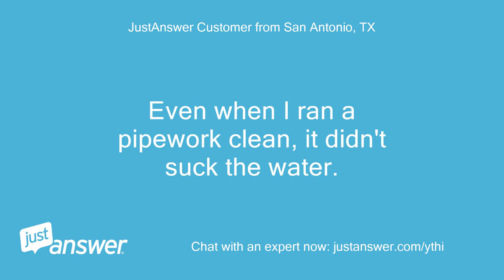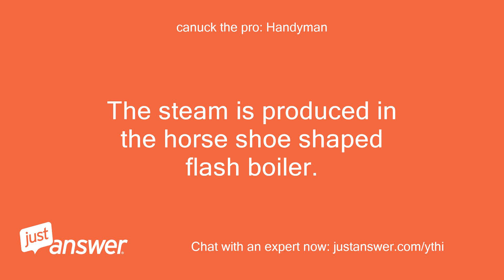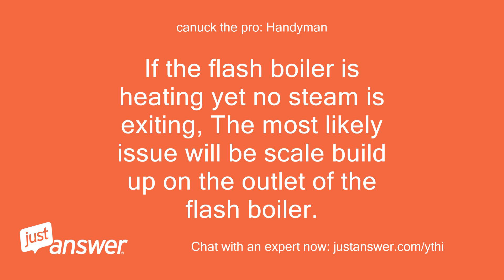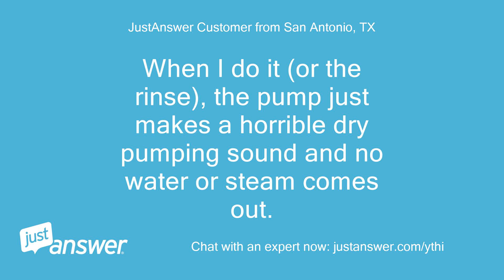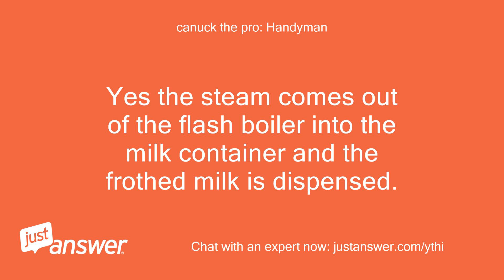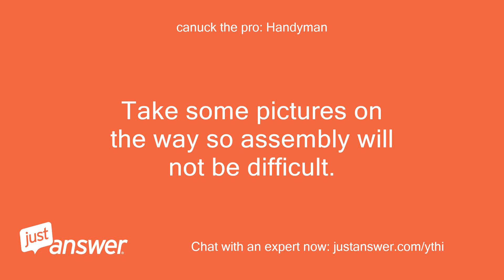Our Miele coffee machine isn't dispensing milk. CVA 5060 I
JustAnswer Customer from San Antonio, TX: Our Miele coffee machine isn't dispensing milk
Pearl Wilson: Assistant: Do you know the model of your Miele coffee maker?
JustAnswer Customer from San Antonio, TX: CVA 5060 I think it's 10 years old (we just bought the house)
Pearl Wilson: Assistant: How long has this been going on with your Miele coffee maker?
JustAnswer Customer from San Antonio, TX: The milk hasn't worked since we moved in.
JustAnswer Customer from San Antonio, TX: I cleaned all the pipework and can't see any clogs
JustAnswer Customer from San Antonio, TX: It doesn't seem to be sucking the milk out of the canister.
JustAnswer Customer from San Antonio, TX: Even when I ran a pipework clean, it didn't suck the water.
JustAnswer Customer from San Antonio, TX: The pump just made quite a loud pumping sound, almost like a knocking sound So I am worried it is the pump
canuck the pro: Handyman: Hi my name is * * I have been in the repair field for over 20 years.
canuck the pro: Handyman: I am sorry you are having issues.
canuck the pro: Handyman: I will be glad to help you today.
canuck the pro: Handyman: The milk coupling device is likely blocked with old milk.
canuck the pro: Handyman: The steam is produced in the horse shoe shaped flash boiler.
canuck the pro: Handyman: The first thing you should do is ensure this is hot and heating.
canuck the pro: Handyman: When the machine makes steam it pulses water into the flash boiler.
canuck the pro: Handyman: The flash boiler is heated and reaches temperatures greater than 200 degrees.
canuck the pro: Handyman: So water turns to steam vapour rapidly.
canuck the pro: Handyman: You need to meter the flash boiler as it will feel hot even if it’s not functioning.
canuck the pro: Handyman: This is because water goes through the thermoblock before it goes into the flash boiler.
canuck the pro: Handyman: If the flash boiler is heating yet no steam is exiting, The most likely issue will be scale build up on the outlet of the flash boiler.
JustAnswer Customer from San Antonio, TX: Hi Mike
canuck the pro: Handyman: Hi to you.
canuck the pro: Handyman: Did you see the answer?
canuck the pro: Handyman: Most excellent.
canuck the pro: Handyman: Let me know how it goes, ok?
JustAnswer Customer from San Antonio, TX: Ok can you step me through it?
JustAnswer Customer from San Antonio, TX: I'm not clear on what I should do
JustAnswer Customer from San Antonio, TX: I don't see anything horse shoe shaped.
canuck the pro: Handyman: Does this help?
JustAnswer Customer from San Antonio, TX: Not massively.
JustAnswer Customer from San Antonio, TX: That's not my machine.
JustAnswer Customer from San Antonio, TX: Mine is integrated
JustAnswer Customer from San Antonio, TX: CVA 5060
canuck the pro: Handyman: It is a different machine but you can still use it for reference to see what to do.
canuck the pro: Handyman: Did you watch the entire video?
JustAnswer Customer from San Antonio, TX: I'm familiar with how to run the cleaning programme for the milk pipework.
JustAnswer Customer from San Antonio, TX: When I do it (or the rinse), the pump just makes a horrible dry pumping sound and no water or steam comes out.
JustAnswer Customer from San Antonio, TX: I don't feel anything getting hot
canuck the pro: Handyman: Have you removed the cover yet?
canuck the pro: Handyman: Would you describe yourself as quite handy?
JustAnswer Customer from San Antonio, TX: I'm quite handy.
JustAnswer Customer from San Antonio, TX: I took the panel to the left of the milk container (in the door) off to take a look at the pipework and it all looked clear.
canuck the pro: Handyman: You would have to take the outlets apart there and take the milk container apart and look for blockages there.
canuck the pro: Handyman: Inspect the flash boiler for issues too.
JustAnswer Customer from San Antonio, TX: thanks- yeah i opened the lid of the milk container too.
JustAnswer Customer from San Antonio, TX: Where is the flash boiler?
canuck the pro: Handyman: I am unable to find any diagrams so far to show you where it is.
canuck the pro: Handyman: It is the component that produces the steam to froth the milk.
JustAnswer Customer from San Antonio, TX: is it in the central spout where the coffee and milk are supposed to come out?
JustAnswer Customer from San Antonio, TX: Or is it inside the door?
canuck the pro: Handyman: Yes the steam comes out of the flash boiler into the milk container and the frothed milk is dispensed.
JustAnswer Customer from San Antonio, TX: Ok so i might open up the door some more and see what I can see